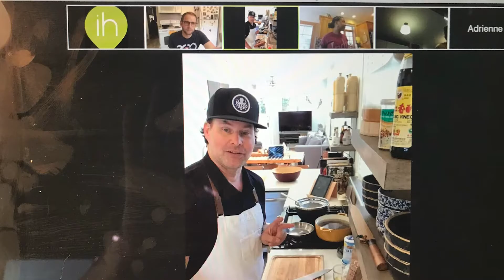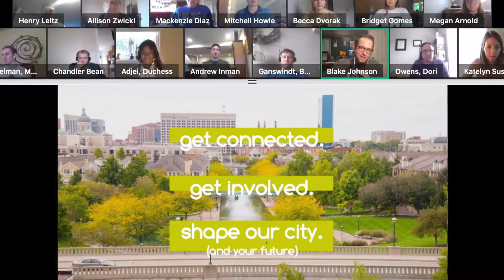Finding Belonging During a Pandemic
IndyHub President Blake Johnson reflects on the team's mission and serving Indy's 20-and 30-somethings during the COVID-19 pandemic.